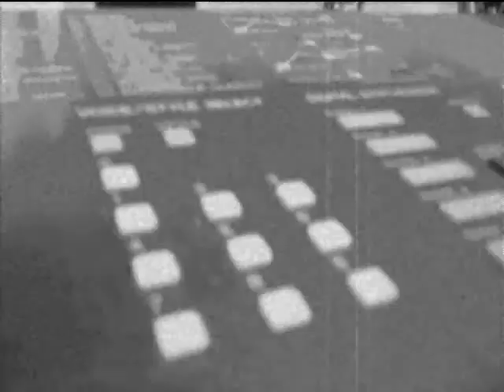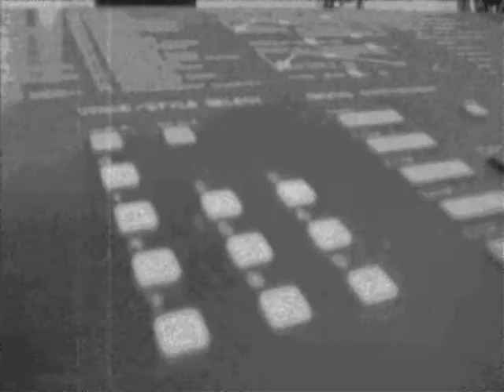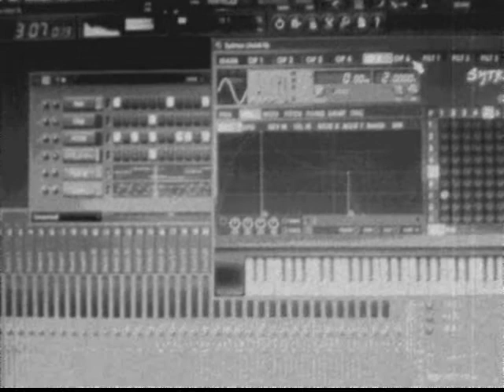ABM - Stop the pulse (the advent mix)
Music video by the hungarian electrobeat group AlfaBeatMusic performing Stop the pulse (the advent mix).

ABM is the new star in the sky of electrobeat! 2009

(more)